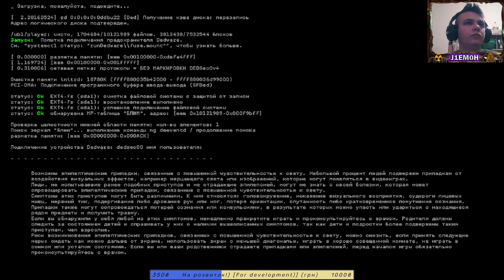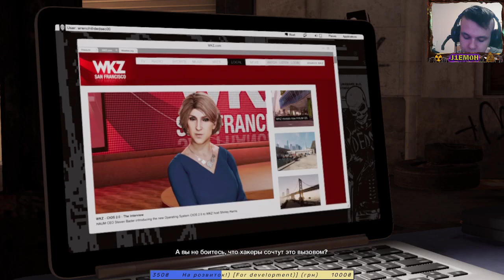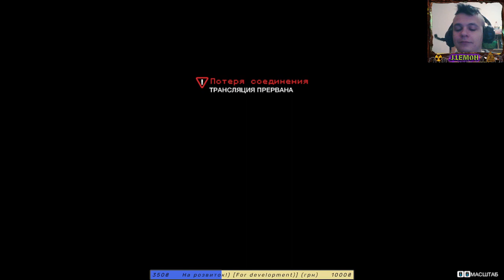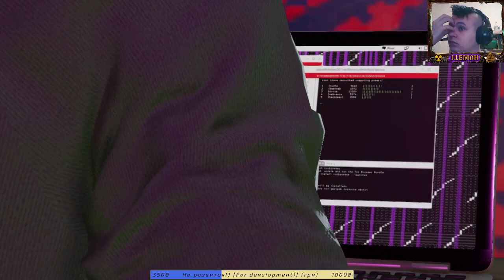Watch Dogs 2 (Проходження та відпочинок) ч.6